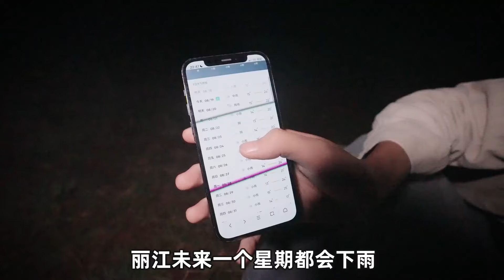七夕挑战去雪山拍星星，晚上下雨淋成狗了